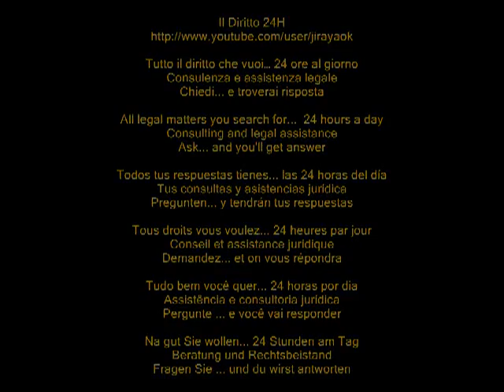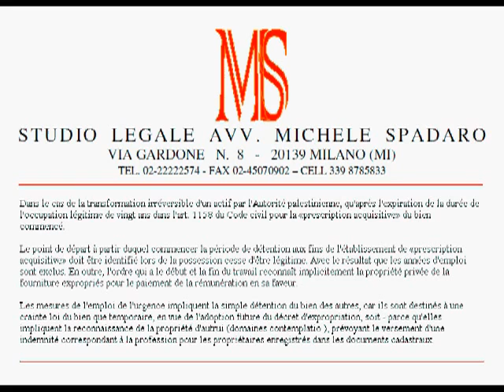Occupazione d'urgenza, P.A. ottiene usucapione calcolando da cessazione provvedimento di esproprio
In caso di occupazione di urgenza, la Pubblica Amministrazione ottiene l'usucapione del bene calcolando il termine dal momento in cui cessa l'efficacia del provvedimento di esproprio -- In case of occupation of urgency, government gets the adverse possession of the property by calculating the time from the moment of cessation of the effectiveness of the measure of expropriation
TAR Sicilia-Palermo, Sezione Terza, sentenza del 5 luglio 2012, n. 1402

In caso di trasformazione irreversibile di un bene da parte della P.A., solo allo scadere dell'occupazione legittima inizia a decorrere il termine ventennale di cui all'art. 1158 c.c. per poter usucapire il bene.
Il dies a quo dal quale inizia a decorrere il periodo di possesso, ai fini dell'applicazione dell'istituto dell'usucapione, deve essere individuato nel momento in qui il possesso cessa di essere legittimo. Con la conseguenza che gli anni di occupazione  ne sono esclusi. Inoltre l'ordinanza che dispone l'inizio ed il termine dei lavori implicitamente riconosce la proprietà del privato espropriato prevedendo la corresponsione dell'indennità a suo favore.
I provvedimenti di occupazione di urgenza comportano la mera detenzione della cosa altrui, vuoi perché sono per legge finalizzati ad una apprensione del bene soltanto temporanea, in vista della futura emanazione del decreto di esproprio, vuoi - perché implicano il riconoscimento della proprietà altrui (contemplatio domini), prevedendo la corresponsione di una apposita indennità di occupazione ai proprietari iscritti negli atti catastali.

ENG
In the case of irreversible transformation of an asset by the PA, only after the expiry of the term legitimate occupation twenty years in art. 1158 of the Civil Code for the "adverse possession" of the property commenced.
The starting point from which to begin on the holding period for the purposes of the institution of "adverse possession" must be identified when the possession ceases to be legitimate. With the result that the years of employment are excluded. In addition, the order that has the start and end of the work implicitly recognizes private ownership of the expropriated providing for the payment of compensation in his favor.
The measures of employment of urgency involve the mere holding of the good of others, because they are aimed at a law apprehension of the good only temporary, in view of the future enactment of the decree of expropriation, either - because they involve the recognition of other people's property (contemplatio domains ), providing for the payment of an appropriate compensation for occupation to the owners registered in the land registry documents.

FRE
Dans le cas de la transformation irréversible d'un actif par l'Autorité palestinienne, qu'après l'expiration de la durée de l'occupation légitime de vingt ans dans l'art. 1158 du Code civil pour la «prescription acquisitive» du bien commencé.
Le point de départ à partir duquel commencer la période de détention aux fins de l'établissement de «prescription acquisitive» doit être identifié lors de la possession cesse d'être légitime. Avec le résultat que les années d'emploi sont exclus. En outre, l'ordre qui a le début et la fin du travail reconnaît implicitement la propriété privée de la fourniture expropriés pour le paiement de la rémunération en sa faveur.
Les mesures de l'emploi de l'urgence impliquent la simple détention du bien des autres, car ils sont destinés à une crainte loi du bien que temporaire, en vue de l'adoption future du décret d'expropriation, soit - parce qu'elles impliquent la reconnaissance de la propriété d'autrui (domaines contemplatio ), prévoyant le versement d'une indemnité correspondant à la profession pour les propriétaires enregistrés dans les documents cadastraux.

ESP
En el caso de la transformación irreversible de un activo por parte de la Autoridad Palestina, sólo después de la expiración del plazo de ocupación legítima veinte años en el arte. 1158 del Código Civil para la "usucapión" de la propiedad comenzado.
El punto de partida desde el que comenzará el período de tenencia de los fines de la institución de la "usucapión" debe ser identificado cuando la posesión deja de ser legítimo. Con el resultado de que los años de trabajo quedan excluidos. Además, la orden que tiene el inicio y el final de la obra implícitamente reconoce la propiedad privada de la prestación expropiado por el pago de una indemnización a su favor.
Las medidas de empleo de urgencia implica la mera tenencia del bien de los demás, porque se dirigen a una aprehensión ley del bien temporal, en vista de la futura promulgación del decreto de expropiación, o bien - porque implican el reconocimiento de la propiedad de otras personas (dominios contemplatio ), que prevé el pago de una indemnización adecuada a la ocupación a los propietarios registrados en los documentos catastrales.